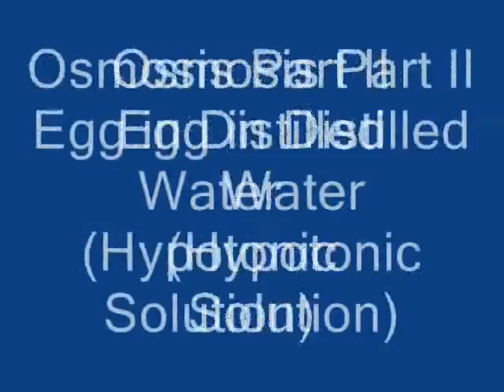Osmosis in action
Deshelled raw eggs in hypo an hypertonic solutions